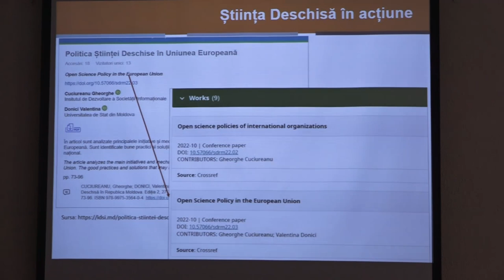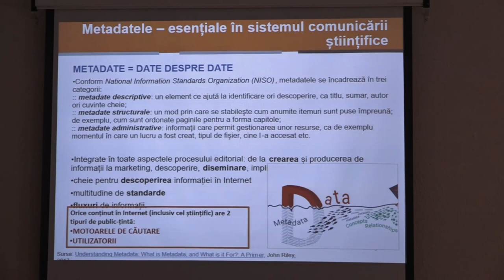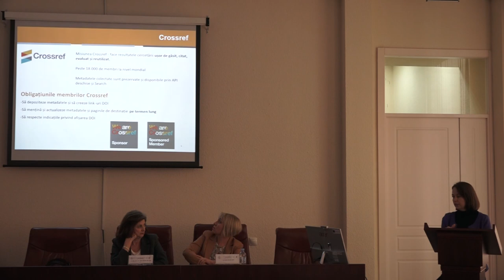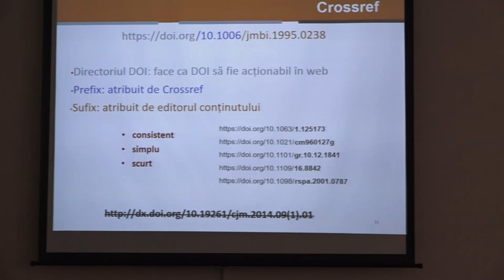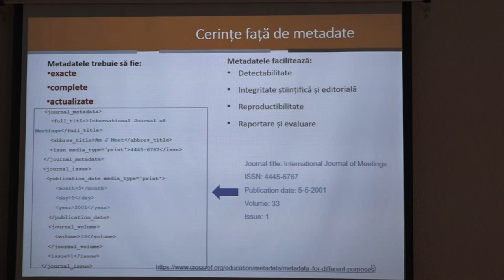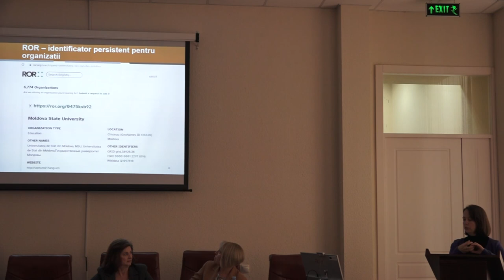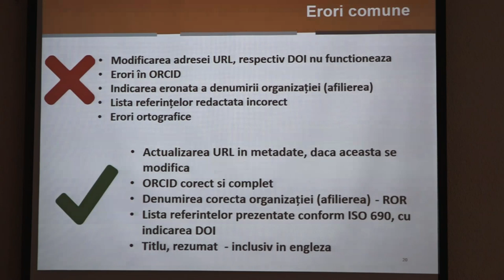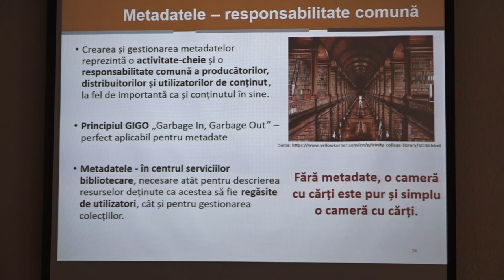Bunele practici DOI – importanța metadatelor pentru publicații științifice. Cojocaru Irina.